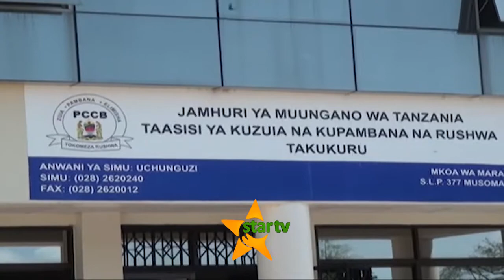TAZAMA : TAKUKURU Mara wabaini mtandao wa maafisa feki.